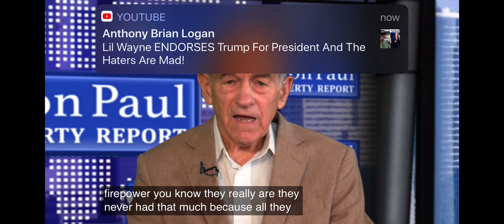Federal Reserve out of fire power?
Chris Rossini Speaks with Dr. and former Senator, Ron Paul.